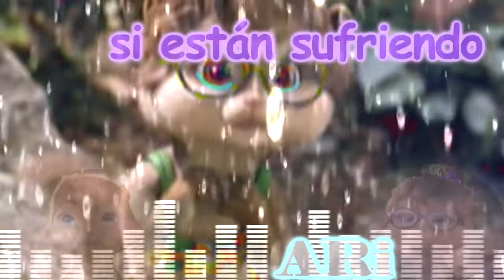Brittany, Simon & Jeanette - Big Girls Cry (Spanish Version)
Harry is gone
and Areli is crying and no one helps her
only her favorite characters

Song: Big girls Cry
Artist: Sia
Cover: Kevin Karla & la Banda

Program: Sony vegas Pro 12
Time: 1-2 Weeks